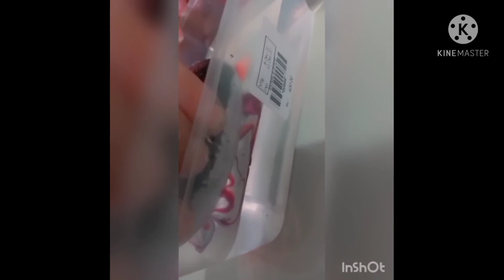rock art| rock painting with nail paints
hey everyone